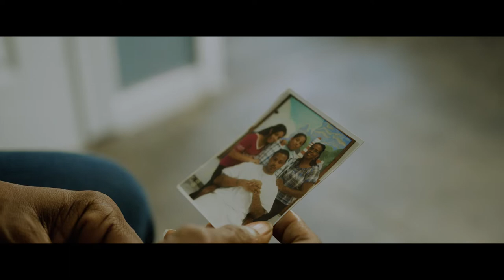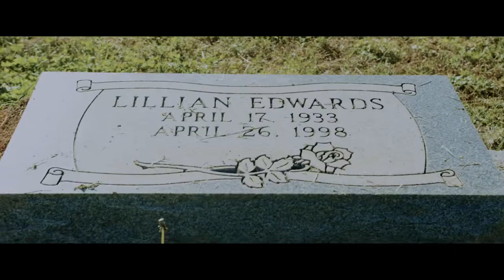(Smile Now Cry Later) by Shannon Terry( official video from the Thug Brothas Soundtrack)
Videography by Darius Kelley
Directed by Shannon Terry
Edit by Darius Kelley
Audio engineers  Damon Gordon & Chevy Slim